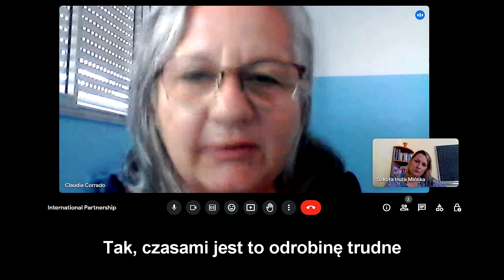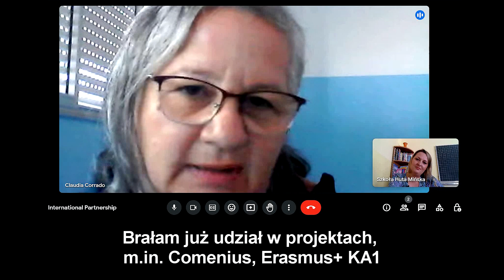International partnership with Erasmus+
Rozmowa z Claudią Corrado, przedstawicielką włoskiej szkoły partnerskiej ISTITUTO COMPRENSIVO STATALE N. 1 "L. Milani", której pracę mieliśmy przyjemność obserwować podczas mobilności typu Job Shadowing.